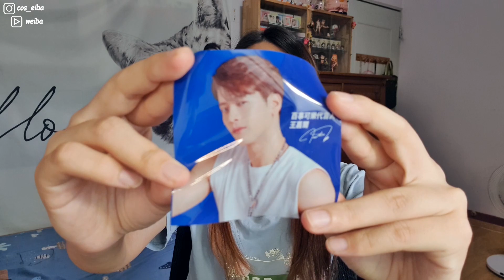GOT7│Jackson王嘉爾節目中不受尊重│奔跑吧霸氣挑戰恐怖鞦韆│王嘉爾榮登KPOP男團名身材1位│Beats&Cartier品牌代言人│WEIBA尾巴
GOT7近況分享來拉~今天主要是在Jackson王嘉爾,上個月都在講兩個忙內的專輯、近況,也該聊聊總是行程滿滿的哥哥,歡迎看完跟我分享你們的想法唷^^🐦🐦🐦🐦

有各種雜誌,想要就帶回家唷

💥💥💥GOT7小卡領取方式💥💥💥
(領過的鳥寶寶們，不領取的話可以註明一下喔)
2.追蹤IG：cos_eiba
    怕我沒收到,你可以多填兩次或是私訊問我唷^^

內容如有誤,請來信勘誤,謝謝

0:00 GOT7近況分享開始
0:14 GOT7 Jackson王嘉爾代言
1:09 GOT7 王嘉爾代言百事可樂
1:57 GOT7 Jackson王嘉爾綜藝拜託了冰箱爭議
2:36 GOT7 Jackson王嘉爾綜藝奔跑吧9
4:55 GOT7 KPOP男團名身材?
6:06 GOT7分享結尾

💥💥相關影片💥💥
💥王嘉爾你的立場呢? 沙田兄弟get“中暑套餐” 奔跑吧9 KeepRunning S9 EP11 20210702│浙江卫视【奔跑吧】

JAY B - Switch It Up (Feat. sokodomo)

GOT7XIGOT7 FOREVER

【GOT7 x 갓세븐】BREATH OF LOVE:LAST PIECE
主打歌MV (請大家每天要刷個100遍阿!🙏🙏🙏🙏🙏🙏)

【GOT7 x 갓세븐】2021即將達成觀看次數破億MV
(請大家每天要刷個100遍阿!🙏🙏🙏🙏🙏🙏)

💥💥推薦影片💥💥
영재(YoungJae)(GOT7),소연(Soyeon)(LABOUM) - 그대와(You & I) (간 떨어지는 동거 OST) My Roommate is Gumiho OST Part7

촬영장 웃음꽃🌼 피게 하는 유귀여미 → 유겨미 → 유겸 YUGYEOM의 삼단변신 화보 촬영 스케치│Marie Claire Korea

GOT7 猜題系列│EP2-你對GOT7有多了解│關於BamBam新歌RIBBON你能答對嗎?│WEIBA尾巴